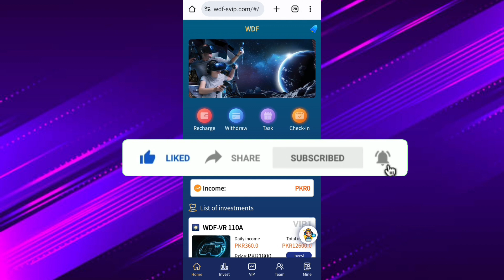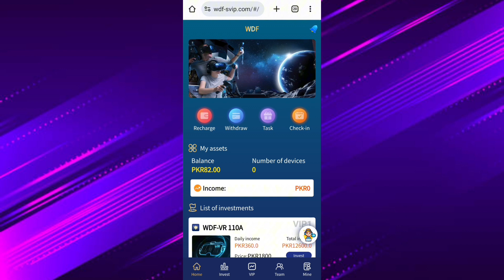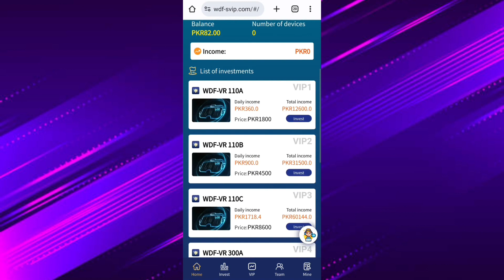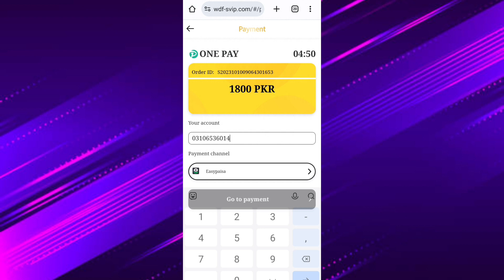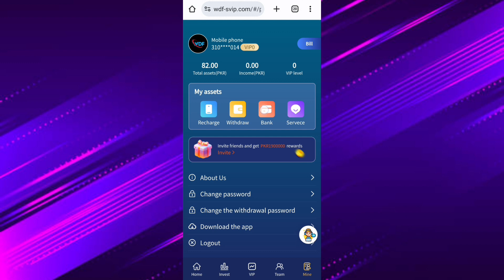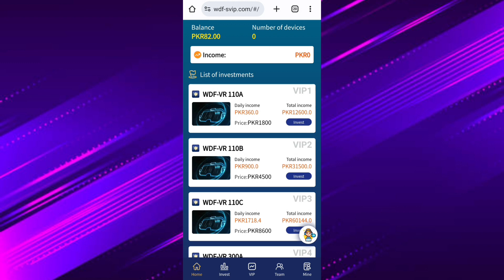Wdf Earning App | New Earning App Today | Make Money Online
today new earning platform
new launch earning website 2023
us earning website

             💕Real Abbas Tech💕